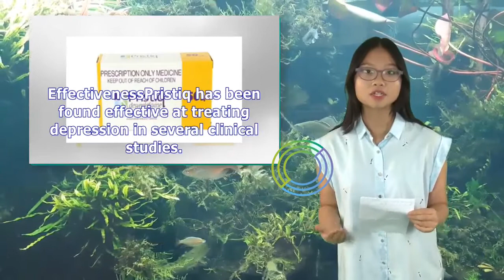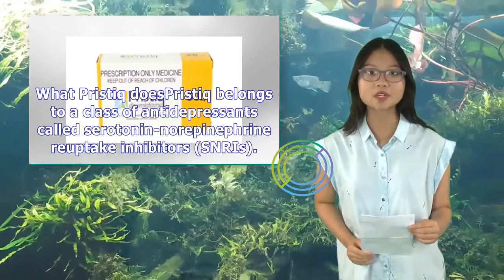Pristiq (desvenlafaxine) | Tita TV